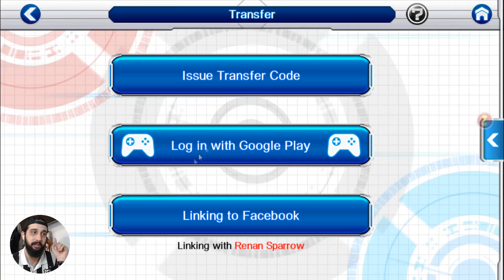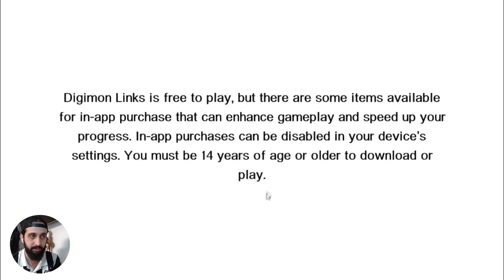COMO SALVAR A CONTA! + NOVIDADE NO GAME - Digimon Links #06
FAÇA PARTE DA TRIPULAÇÃO!

Fala, digiexxxxcolidoxxxx! Beleza?
Mais um vídeo de Digimon Links, tá na hora de salvar essa conta aí, né? Confira!